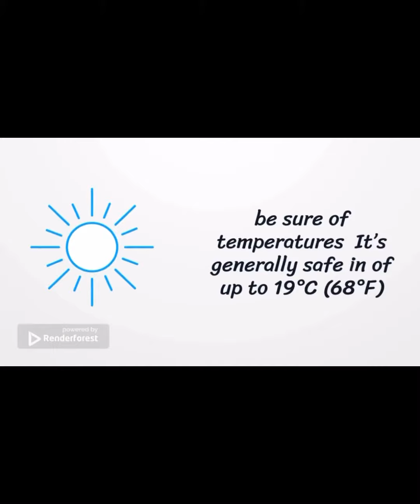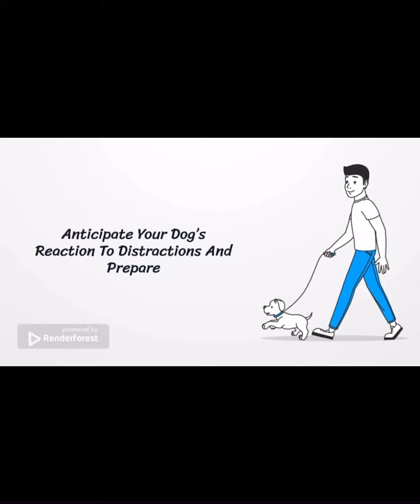Take your dog in awalk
When can you take your dog in awalk? What do you need for this and precautions should taken in mond before that.
Dr.Aliaa Younes
Liscened vet-Dubai UAE 🇦🇪
Follow us on instegram: